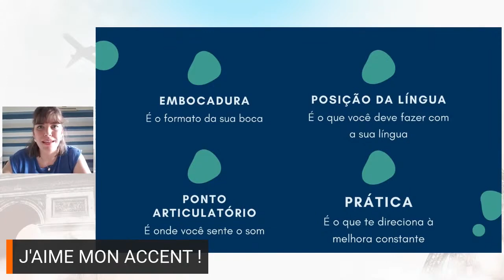Os 4 pilares fundamentais para a pronúncia perfeita do francês! | Aula prática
- Você sonha em falar francês com naturalidade? Comece ao construir uma base sólida, aprendendo os 4 pilares fundamentais para conquistar uma pronúncia impecável do francês!

Hoje vamos ver como desenvolver as habilidades necessárias para pronunciar corretamente os sons do francês, com dicas para melhorar sua pronúncia e entonação de maneira ativa.